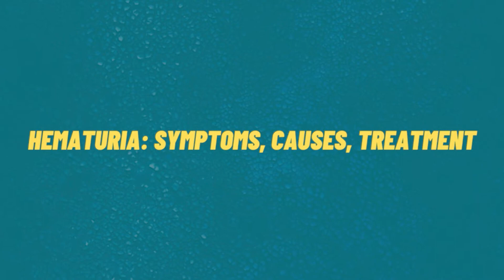What Causes Blood In Urine? | Dr. Duraisamy S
Hematuria is when a person's urine has blood in it. There are two main types of hematuria: gross and microscopic. Gross hematuria is when a person can see blood in his or her urine, and microscopic hematuria is when a person can't see blood in his or her urine but a medical professional can see it under a microscope.

Is it bad to have blood in the urine? What are some of the other signs that this is a serious condition? Listen to what Dr. Duraisamy S has to say.

Dr. Duraisamy S is one of the best urologists in India with 52 years of experience.